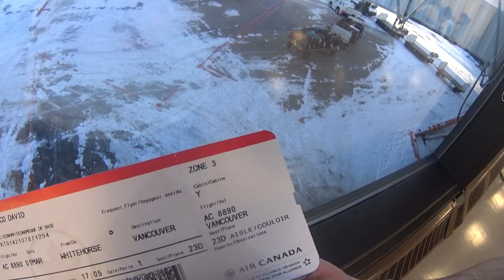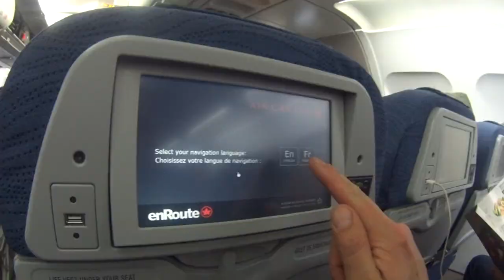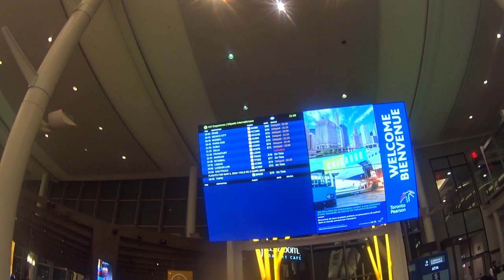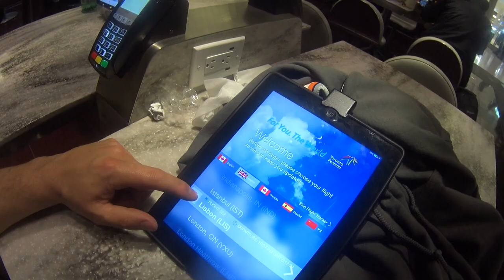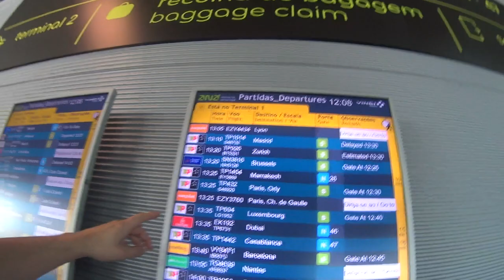Vuelta a casa #64 Alaska en invierno en moto